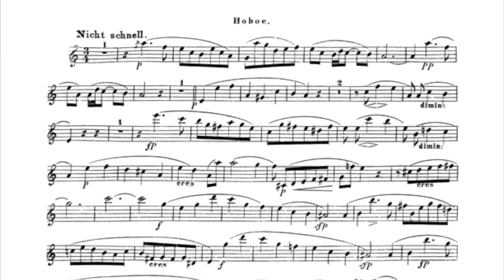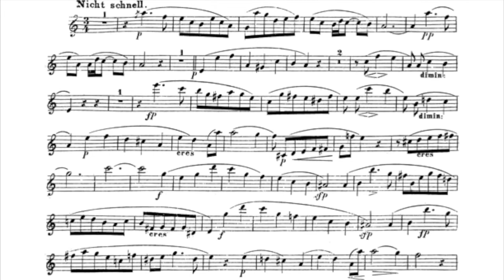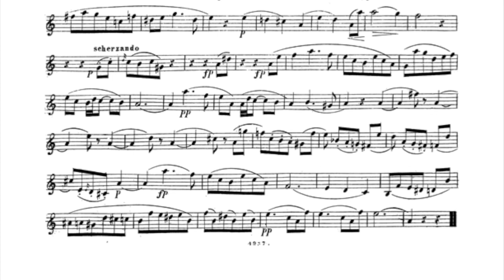Romance No. 1 by Robert Schumann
The first of the three Romances by Schumann